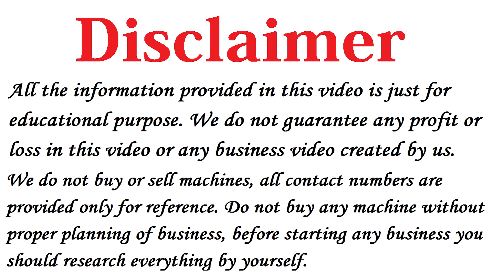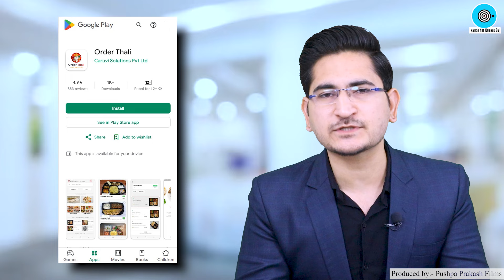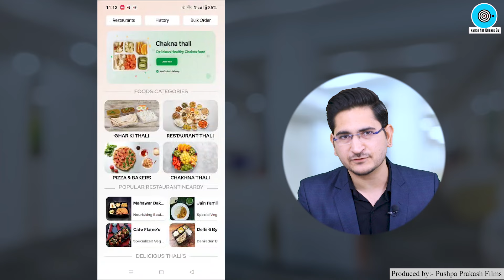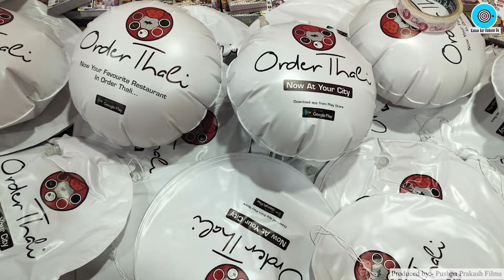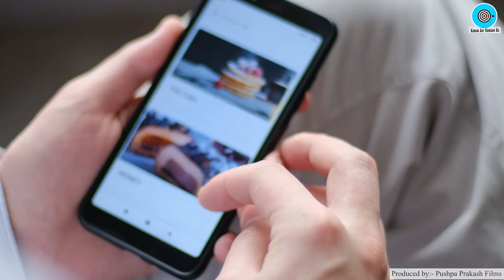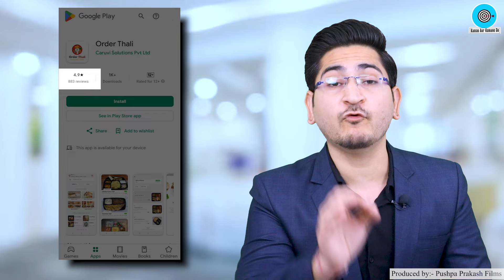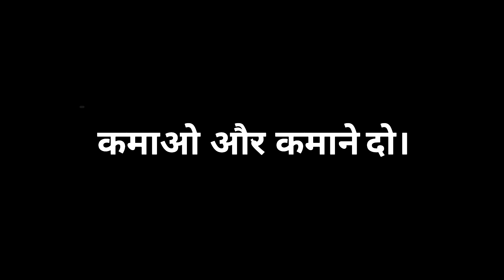थोड़ी सी मेहनत, लाखों की कमाई 🔥Best Food Franchise Business 2024, Order Thali Online Delivery Service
Title: Best Food Delivery Franchise in India, B2B Franchise Business 2024, Franchise Business Opportunities in India, Food Business Ideas 2024, Kamao Aur Kamane Do

This platform is centered around Order Thali’s “ Delicious Food Thali Online Service”, the best way to enjoy delicious, home-style (Ghar ki Thali), Restaurant Thali, Chakna Thali, Pizza & bakers  from the comfort of your own home! We offer a food delivery service that brings freshly prepared thalis right to your doorstep.
Order Thali  have differentiator USP in both Business model and Product model which makes us unique in Ground
For Detail Download App via below Link and go through as told in video

For more details can contact
Namaskar Dosto,

Iss video me maine Order Thali Online Delivery Service ki Best Food Franchise Business Opportunities in India ke baare me bataya hai, vo bhi in Hindi.

Agar aap 2024 me New Franchise Business in India me shuru karna chahte hai to aap Order Thali Online Delivery Service ko consider kar sakte hai.

Iske alawa Food Franchise Kaise Le aur Best Food Franchise in India ke baare me bhi jankari di gayi hai.

Sath hi Dosto agar aap Food Franchise Opportunities ya Food Franchise Business ke baare me janna chhate hai to aapko ye video zaroor dekhna chahiye.

Topic Covered in this Video:
franchise business
business ideas
franchise business opportunities in india
best franchise business in india
best franchise business in india with low investment
franchise
franchise business ideas
konsi franchise le
franchise business in india
franchise 2024
franchise 2024 india
business
franchise business
franchise explained
franchise business ideas
franchise india
food franchise
food franchise business
food franchise kaise le
best food franchise 2024
franchising
most profitable franchise
franchisee
food business
food business from home
food business ideas
profitable food business ideas
food delivery business
online food delivery business
food delivery business model
food delivery business ideas